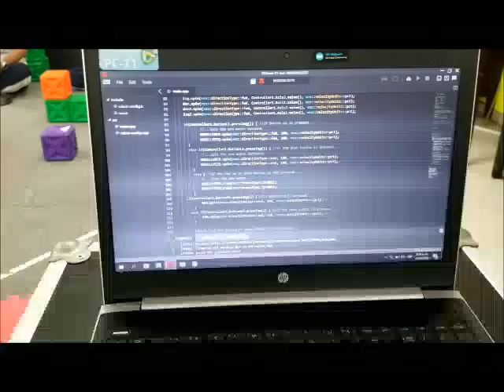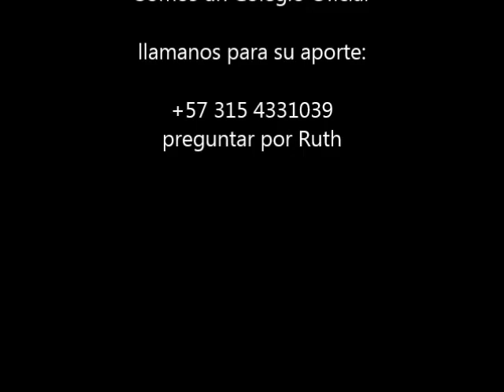Apoyo viaje equipo VEX a Estados Unidos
Este vídeo tiene como fin buscar apoyo para estos chicos BICAMPEONES nacionales, no hemos recibido apoyo del gobierno ni de los entes territoriales. APOYENOS